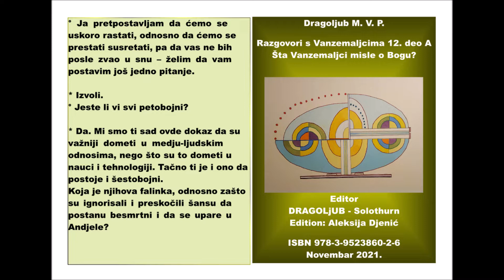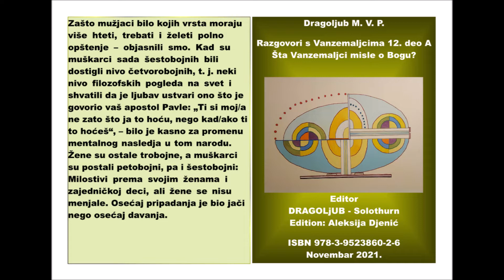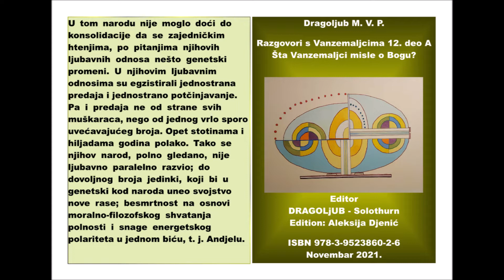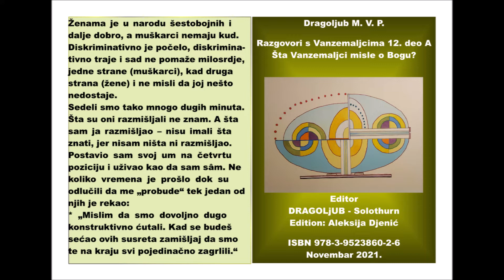12. deo A - Šta Petobojni misle o Bogu?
° Ja pretpostavljam da ćemo se uskoro rastati, odnosno da ćemo se prestati susretati, pa da vas ne bih posle zvao u snu – želim da vam postavim još jedno pitanje.

* Izvoli.
° Jeste li vi svi petobojni?

* Da. Mi smo ti sad ovde dokaz da su važniji dometi u medju-ljudskim odnosima, nego što su to dometi u nauci i tehnologiji. Tačno ti je i ono da postoje i šestobojni.
Koja je njihova falinka, odnosno zašto su ignorisali i preskočili šansu da postanu besmrtni i da se upare u Andjele?
Razvijali su se naučno-tehnološki do maksimuma. Ali – diskriminativno. Muškarci su vodili sve poslove izvan porodičnih prostora, a žene sve poslove u porodičnim prostorima. I to je tako teklo hiljadama godina. Pa je tako to ušlo i u genetski kod tih naroda. I u taoističku filozofiju: da je muškarcu mesto izvan kuće, a ženi mestu u kući. Kao što je fiziološki segment postao toliko jak da je žena težila da postane majka, tako je i društveni segment nje postao toliko jak da je težila da se prvo potčini „svom“, a ustvari bilo kom muškarcu. Kao što žena želi postati majka, a niti zna, niti razmišlja mnogo, o svojstvima, izgledima i sposobnostima deteta koje želi roditi, tako u genetskom kodu nje ne stoji ništa o „njenom“ muškarcu; osim toga da ga kao „njegova“ žena treba za oplod i porodicu. Treća vibracija (libido) je kod nekog ljudskog bića umanjena, ili normalna ili uvećana. Ali čak i sa niskom petom bojom/vibracijom kod žene proradi onaj genetski naboj, makar jednom godišnje, kao kod krave ili kobile, ... da postane bremenita i – mora da se upari. A krava ne zna ništa o biku. Niti ju išta o njemu interesuje: mora da se upari i – gotova stvar. Tako je i sa ženama šestobojnih postalo: „Imati muža, a kad će ko od nas dvoje kog i koliko često polno trebati – videćemo.“ Bivalo je sve to u ljubavi. Ali njihovi ljubavni odnosi su bili primitivni:
„Ti si moja, ja sam tvoj; deca su naša.“
Zašto mužjaci bilo kojih vrsta moraju više hteti, trebati i želeti polno opštenje – objasnili smo. Kad su muškarci sada šestobojnih bili dostigli nivo četvorobojnih, t. j. neki nivo filozofskih pogleda na svet i shvatili da je ljubav ustvari ono što je govorio vaš apostol Pavle: „Ti si moj/a ne zato što ja to hoću, nego kad/ako ti to hoćeš“, – bilo je kasno za promenu mentalnog nasledja u tom narodu. Žene su ostale trobojne, a muškarci su postali petobojni, pa i šestobojni: Milostivi prema svojim ženama i zajedničkoj deci, ali žene se nisu menjale. Osećaj pripadanja je bio jači nego osećaj davanja. U tom narodu nije moglo doći do konsolidacije da se zajedničkim htenjima, po pitanjima njihovih ljubavnih odnosa nešto genetski promeni. U njihovim ljubavnim odnosima su egzistirali jednostrana predaja i jednostrano potčinjavanje. Pa i predaja ne od strane svih muškaraca, nego od jednog vrlo sporo uvećavajućeg broja. Opet stotinama i hiljadama godina polako. Tako se njihov narod, polno gledano, nije ljubavno paralelno razvio; do dovoljnog broja jedinki, koji bi u genetski kod naroda uneo svojstvo nove rase; besmrtnost na osnovi moralno-filozofskog shvatanja polnosti i snage energetskog polariteta u jednom biću, t. j. Andjelu. Ženama je u narodu šestobojnih i dalje dobro, a muškarci nemaju kud. Diskriminativno je počelo, diskriminativno traje i sad ne pomaže milosrdje, jedne strane (muškarci), kad druga strana (žene) i ne misli da joj nešto nedostaje.
Sedeli smo tako mnogo dugih minuta. Šta su oni razmišljali ne znam. A šta sam ja razmišljao – nisu imali šta znati, jer nisam ništa ni razmišljao. Postavio sam svoj um na četvrtu poziciju i uživao kao da sam sâm. Ne koliko vremena je prošlo dok su odlučili da me „probude“ tek jedan od njih je rekao:

* „Mislim da smo dovoljno dugo konstruktivno ćutali. Kad se budeš sećao ovih susreta zamišljaj da smo te na kraju svi pojedinačno zagrlili.“